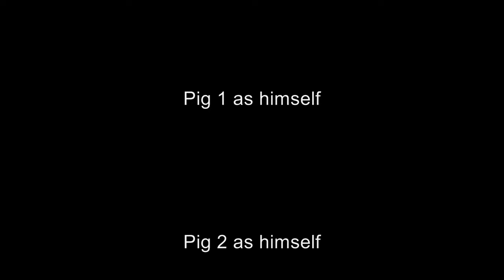Minecraft Story - The 3 little pigs and the big bad creeper !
When a creeper craves bacon nothing can stop him. I hope you enjoy this remake :) EDIT: It's Over 9000!